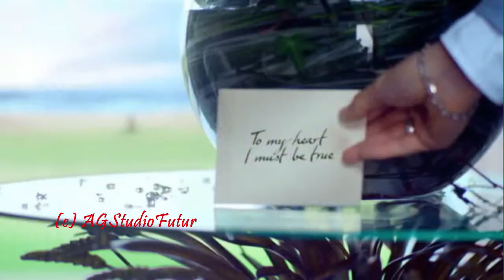Nino Minieri - Le Luci della Sera (HD Dolby Surround 5.1)